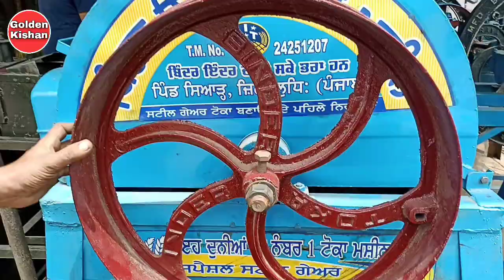चारा काटने की सबसे दमदार मशीन || Chaff Cutter Toka | Kutti Machine | Top Multipurpose Machine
GEAR USED
* My Camera
* BEST MOBILE ~
* VIDIO EDITING LAPTOP
* LED TV VW32A 6999
*Acer 80 cm (32 inche
TAZLYN Dry Fruits Cutter PRICE 199
* DOG FOOD : Buy 1 Get 1 Free)
*Chunks in Gravy, 24 Pouches
* Manual Sprayer (2 Litre)
APNA FARM KI VIDIO BANVANE  KE LIYA CONCAT NUMBER : 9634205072